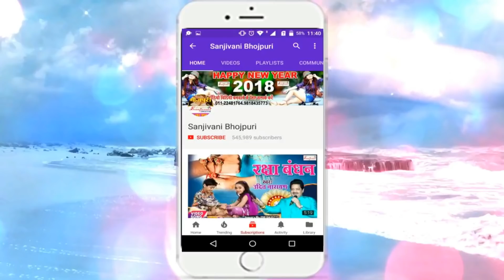लगन चढ़ गइल बा - 2018 के सबसे हिट Bhojpuri DJ गाना -Kamal Singh, Indu Sharma - Lagan Charh Gail Ba